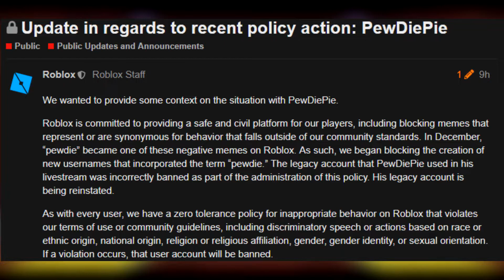OOFSIE REVIEW // PEWDIEPIE UNBANNED FROM ROBLOX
So guys, we did it, PewDiePie's account has been unbanned!